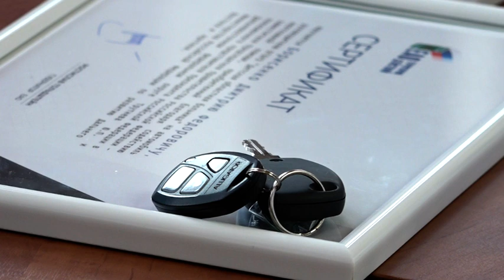Церемония вручения ведомственных и областных наград медицинским работникам прошла в Биробиджане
Торжественная церемония вручения ведомственных и областных наград медикам состоялась в правительстве ЕАО. В большом зале областной администрации собрались настоящие профессионалы своего дела, верные своей профессии. С поздравлением к медицинским работникам первым выступил губернатор автономии Ростислав Гольдштейн.